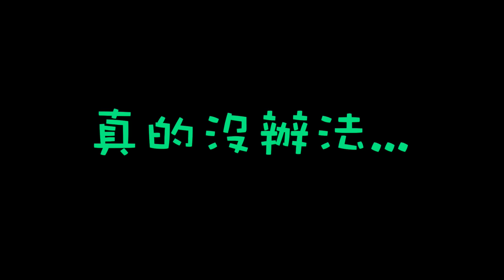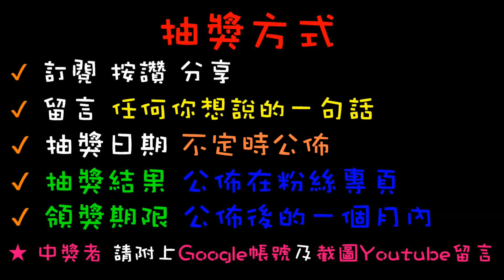【終結Jean】超狂運氣!!!竟然遇到金證保夾沒過電眼!!!難道電眼壞了!?直接清檯清起來!?[台湾夾娃娃UFOキャッチャー UFO catcher คลิปตุ๊กตา Clip búp bê]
抽獎或辦活動會在粉絲專業舉辦
快追蹤喲~